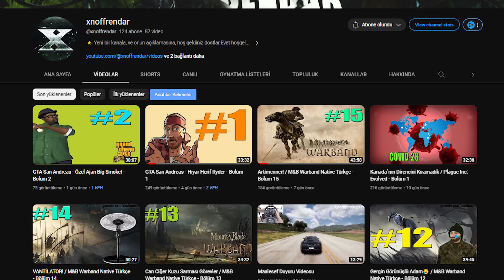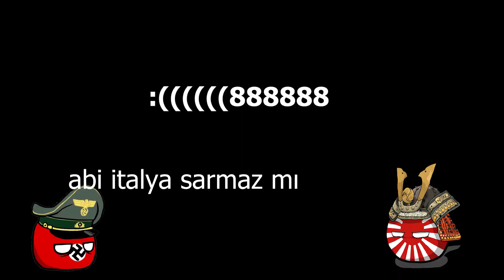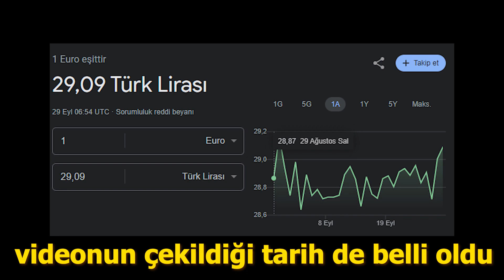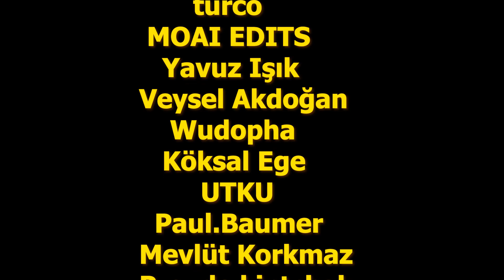CENNETE GİREMEYECEK 3'LÜ - 2. Dünya Savaşı Multiplayer | Age of History 2 - Bloody Europe 2 Mod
Aoh2, Age of History 2 'de, Bloody World 2 mod'unda Multiplayer Aoh2 konseptinde 2. Dünya Savaşı'nda Mihver Devletlerini oynuyoruz.
ALPER'İN KANALI (İTALYA) : @ageofalper7313
BERKE'NİN KANALI (JAPONYA) : @Berke209